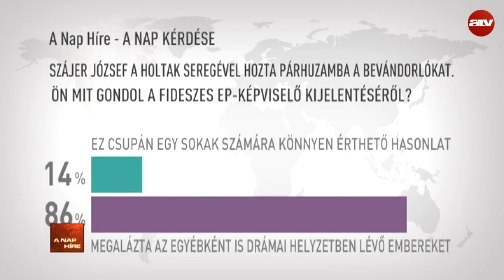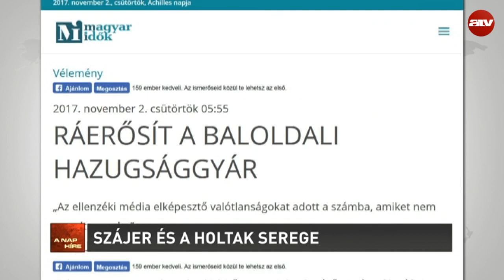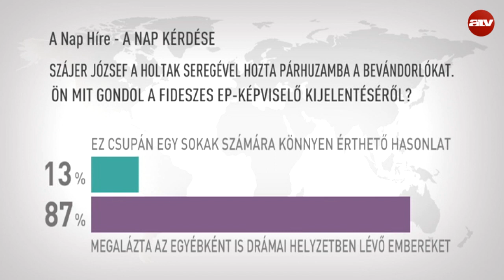A nap híre Havas Henrikkel - 2017.11.02.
A műsor vendégei Komáromi Zoltán elnökségi tag, Együtt, Lattmann Tamás nemzetközi jogász, IIR Prague és Borgula András rendező, Gólem Színház.
A TÉMÁK:
- Szájer és a holtak serege
- Terrortámadás New Yorkban
- Bezárhat a hospice ház